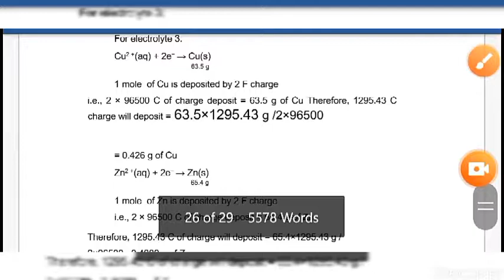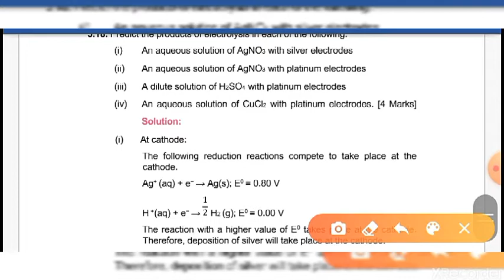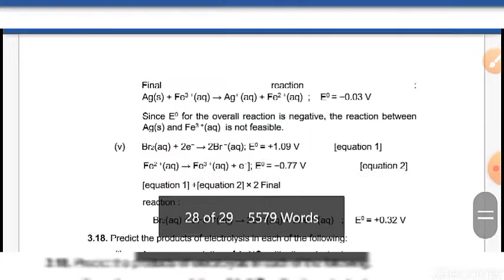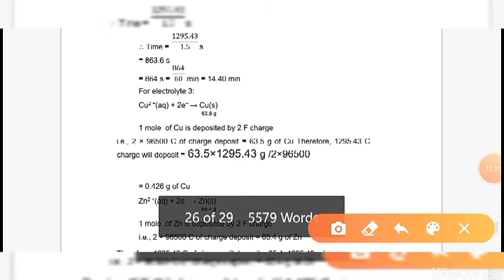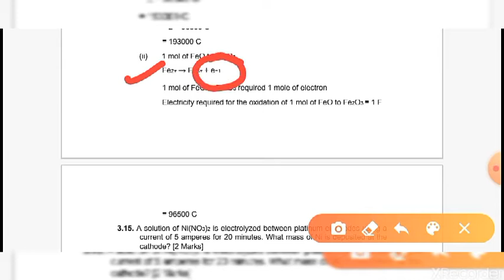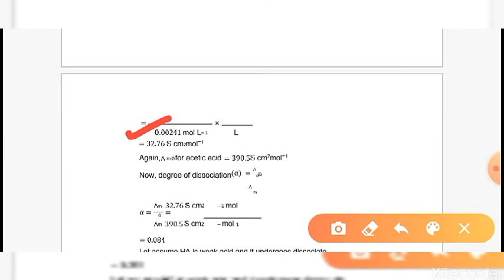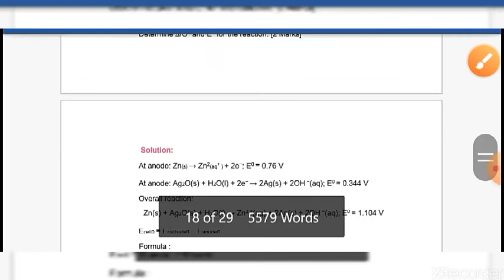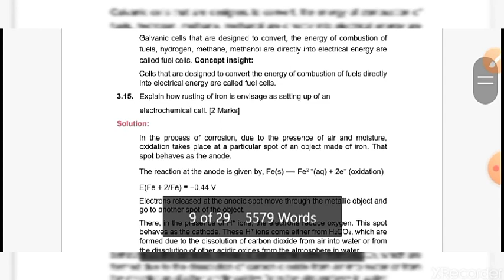CHEMISTRY CLASS 12 CHAPTER ELECTROCHEMISTRY LECTURE 19 BY SHAILJA SHARMA